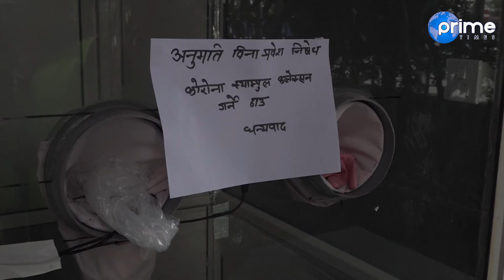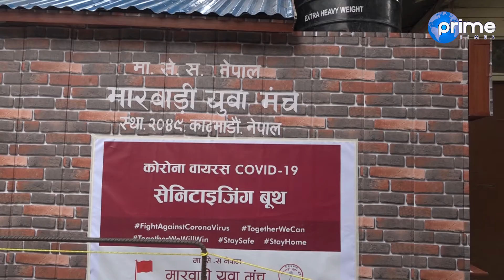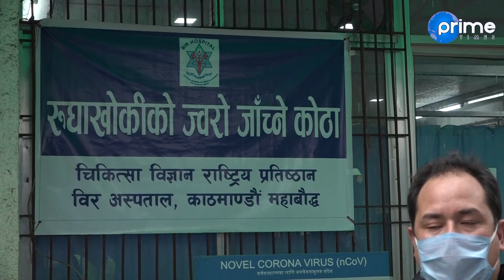वीर अस्पतालले ल्याए यस्तो उपकरण,जस्ले कोरोना भए नभएको पत्ता लगाउने....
Reporter : Niraj Tamang